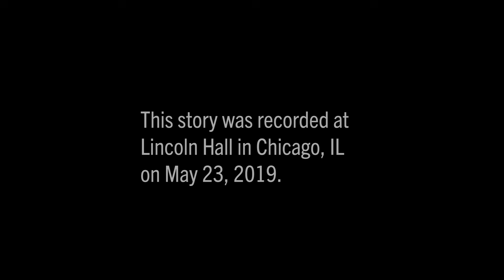The Moth Presents: Grace Topinka | Keep Your Friends Close | Chicago StorySLAM 2019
Grace Topinka joins a new friend for a spa day.

Grace told this story at The Moth Chicago StorySLAM on May 23rd, 2019.